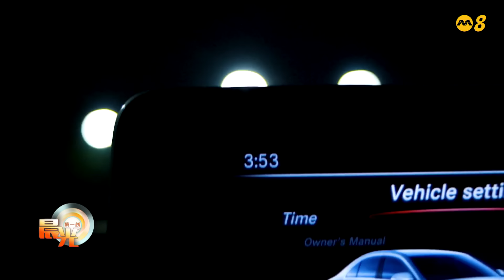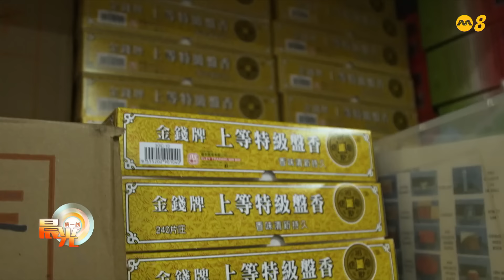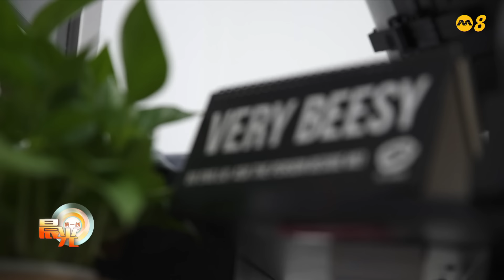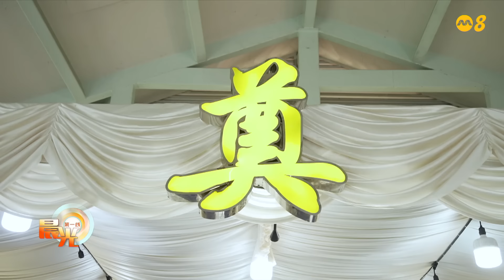晨光第一线 | 年轻男子圆儿时梦 投身殡葬业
【晨光第一线】本地一名年轻人从小就立志要当一名礼仪师，17岁那年便决定开公司投身殡葬业，成为本地最年轻的殡葬业者。是什么推动他进入这个冷门的行业？《长大后我要做什么》带你认识这名了不起的年轻人：